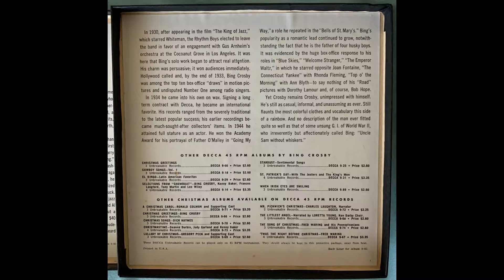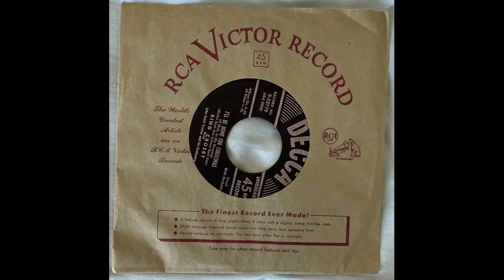Bing Crosby I'll Be Home For Christmas